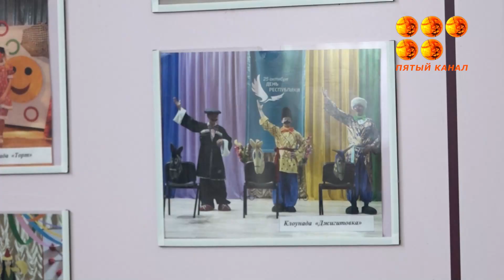Тех, кто не разочаровывается в жизни и с уверенностью смотрит в будущее.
Международный день слабослышащих отмечается ежегодно в сентябре. По этому случаю в областном «Доме культуры глухих» была организована концертная программа. Люди с ограниченными возможностями показали таланты.